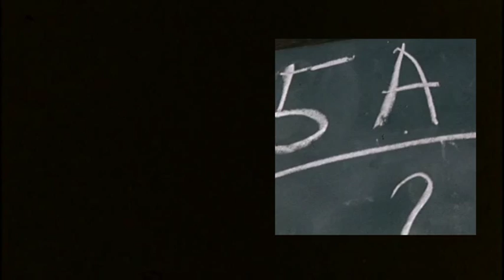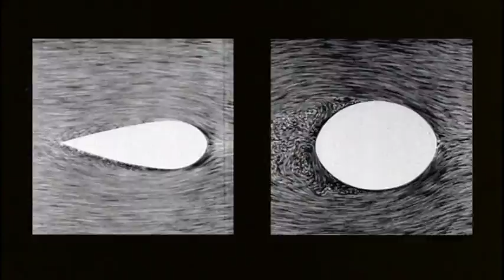Hong Kong In The 60s - Walking In The Air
Hong Kong In The 60s were invited to contribute a track for WIAIWYA's 2010 compilation "Christmastime, Approximately". We decided to record a cover of "Walking In The Air", from the classic TV animation The Snowman, a song written by Howard Blake and most famously performed by Aled Jones.

You can download a free 8-song EP (including a remix by Ghost Box's The Advisory Circle) here:

Music arranged and performed by Hong Kong In The 60s: Mei Yau Kan, Christopher Greenberg, Tim Scullion. Guitar by Phil Bowman.